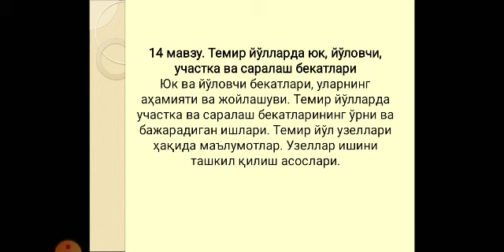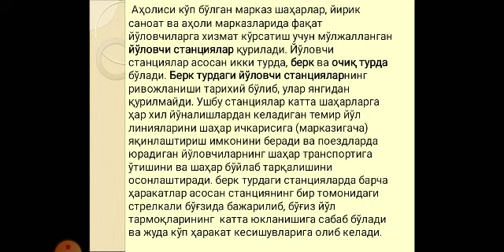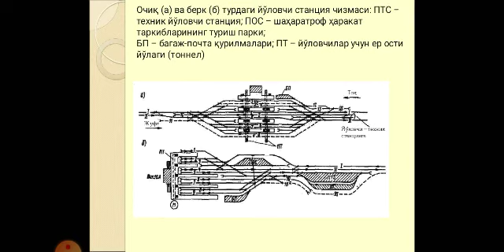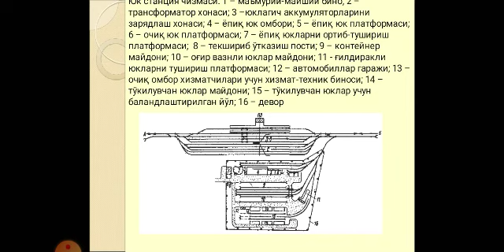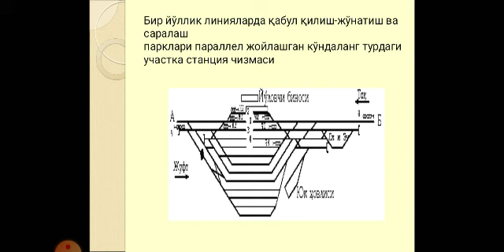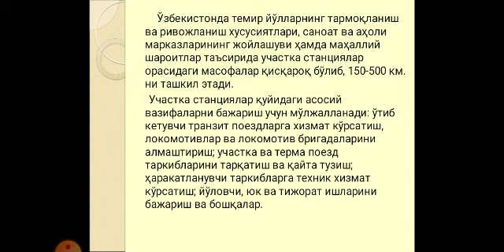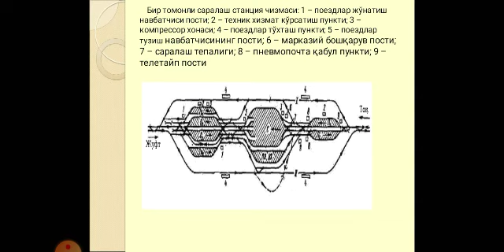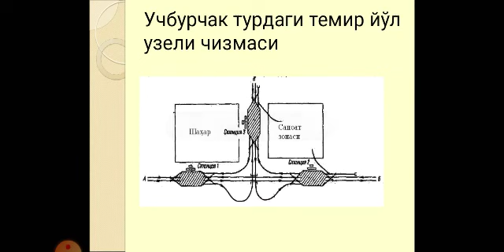Темир йул транспорт асослари 14 маъруза